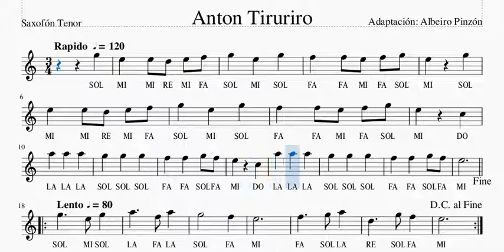Anton Tiruriru Saxofón Tenor, Mis Primeras Melodías